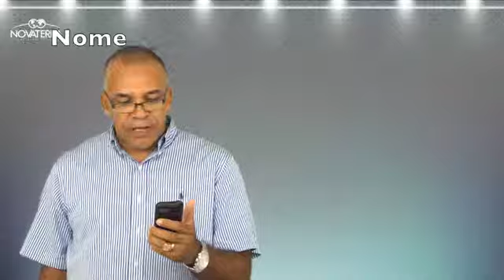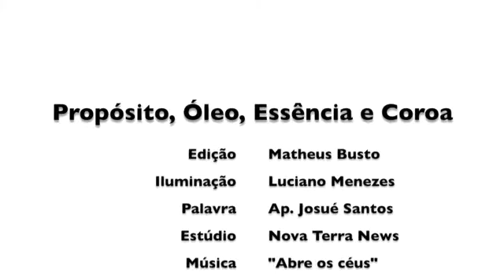Propósito, Óleo, Essência e Coroa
Palavra com Ap. Josué Santos -